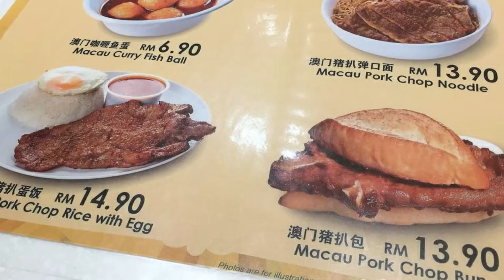เที่ยวชิมทั่วจีน 33จานเด็ดจากทุกมณฑลในจีน จานไหนคือที่สุดของอาหารจีนTOP 33 Chinese food around China